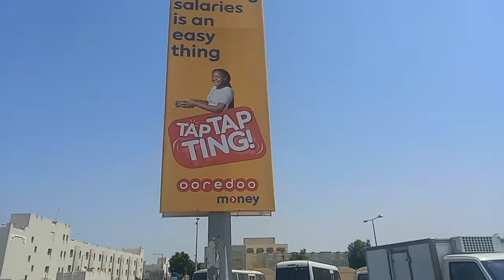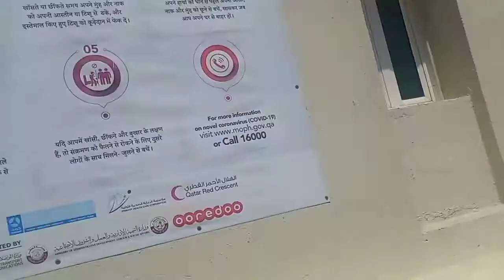MY JOURNEY In QATAR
this is my journey here in qatar as a ofw